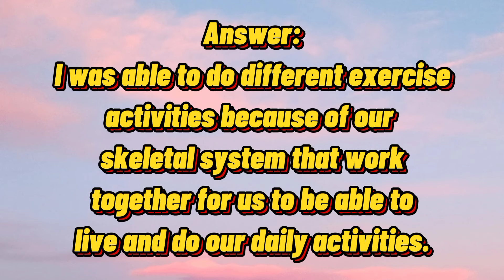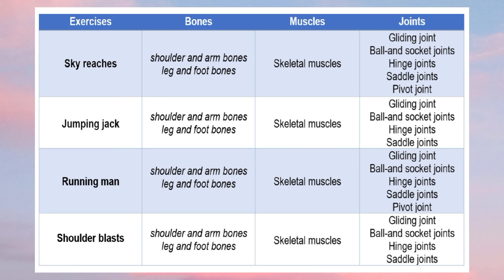Science 6 - Activity: I Like To Move it, Move It!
Niño Johrem M. Dormido
Grade 6 - PNU Visayas CTL
I Like To Move it, Move It! Activity